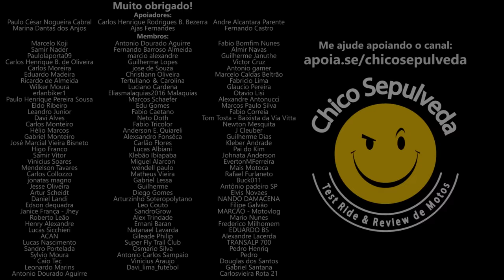Minha experiência na MOTO COM TRANSMISSÃO POR CORREIA